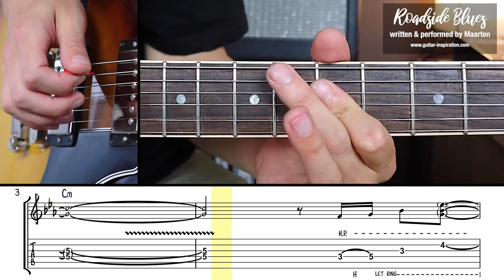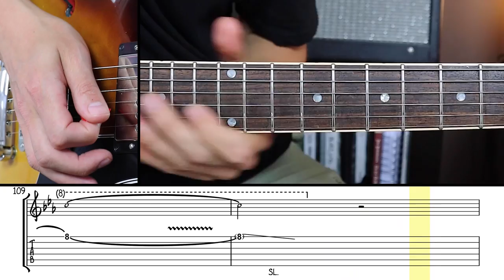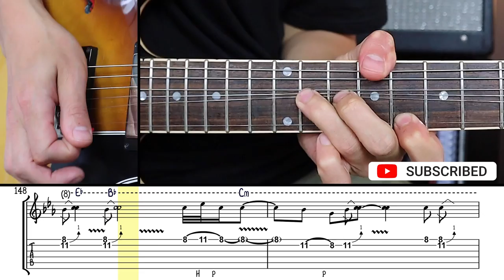BLUES Rock Guitar Instrumental and Solo in Cm (+TAB)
Original, bluesy, classic rock instrumental heavily inspired by Dire Straits (Mark Knopfler), Fleetwood Mac, Eric Clapton, and others. Enjoy!

Practice like a PRO:
Learn this guitar solo with my official PLAY ALONG package, which includes the original backing track and exclusive Guitar Pro tab file.

My videos are made with a love for guitars, music, and coffee ;-)

ABOUT:
'Roadside blues', in the key of C minor, brings us the blues-inspired classic rock era of the 70s and 80s. The groove (130 BPM) is reminiscent of Dire Straits but very laid back. I'm a huge fan of Mark Knopfler's playing, and - in that style - I tried to emphasize hybrid picking and delicate details in the guitar playing (vibrato's, tremolo's...) while staying melodic and following the groove of the track. The chorus has more of a Fleetwood-Mac vibe (or something from Eric Clapton's Journeyman) with a recognizable motif of unison bends. I added some overdrive for the chorus, but not too much to stay transparent. The middle section is - again - very much inspired by Dire Straits. The song builds to an outro with my first fade-out guitar solo!  Enjoy!

Gear:
- Guitars: Gibson ES-335 (lead), Suhr Modern Pro (rhythm)
- Acoustic: Martin HD16R Adirondack
- Bass: Spectrasonics Trilian
- Drums: Steven Slate Drums 5.5
- Violin: East-West Gypsy

I had a lot of fun making this video, & I sincerely hope that this video will provide you with some inspiration for your playing!

Maarten
guitarist, guitar teacher, composer, educator

Credits
This video was written, recorded, filmed, and edited by Maarten
All guitars played by Maarten